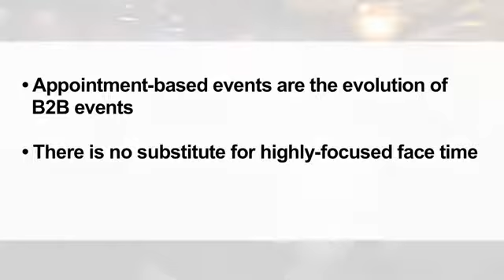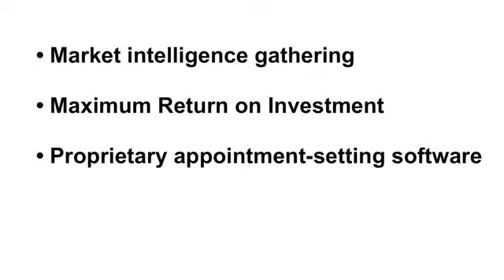Exchange Events with Naylor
Learn more about the powerful networking opportunities available at an exchange event.